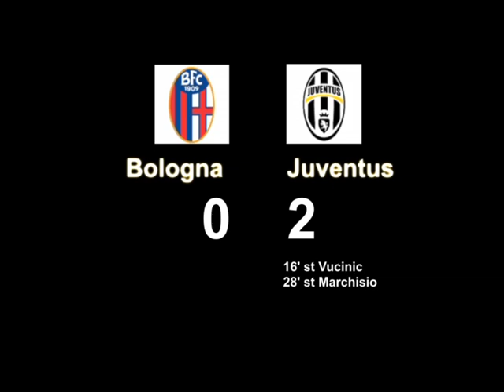Bologna vs Juventus 0 2 Gol di Vucinic Marchisio e l'esultanza di Conte - TO BE GOBBO Ep. 29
29° episodio del programma TO BE GOBBO, dello Juventus Club DOC "Terza Stella" Settimo Torinese. Ospiti della puntata: Marco Barrovecchio (ex Arbitro) e Luca Barrovecchio (ex mediano Gassino), commentano con Luca Rivoira (Presidente JCD) la vittoria per 2 0 al dall'Ara contro un solido Bologna, reti ed assist, che vedono uno scambio di favori firmati Marchisio Vucinic! Juve sempre a +9 sulla seconda, il sogno scudetto continua!
Prossima puntata: Domenica 31 marzo Inter Juve!
"la palla è dentro la porta!"
Se volete scaricare la nostra sigla cliccate su questo link di i-tunes
Soundtrack: "me and charline" - The HYDE